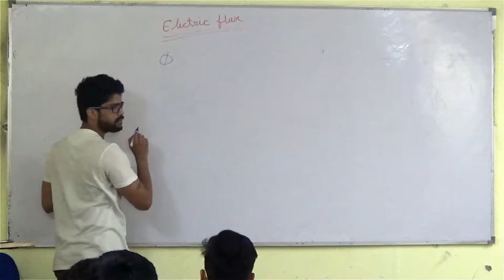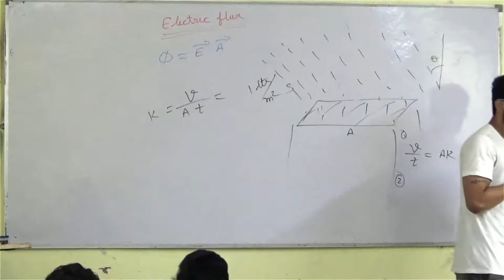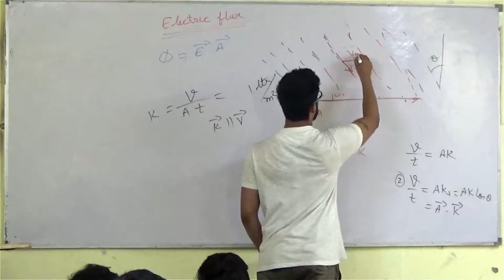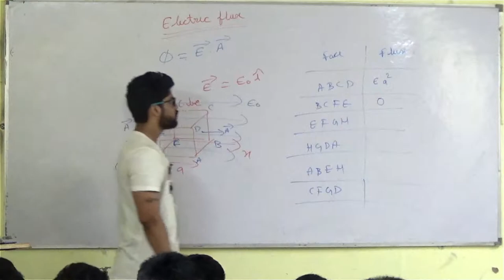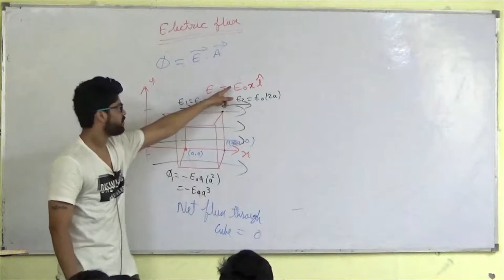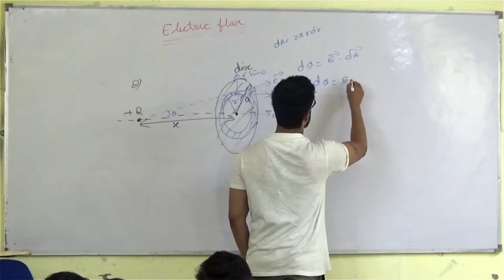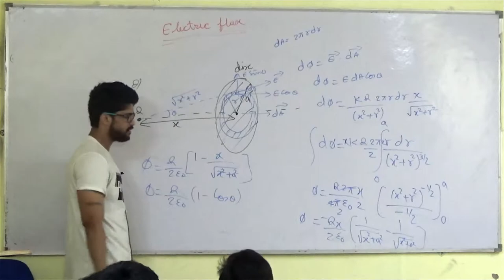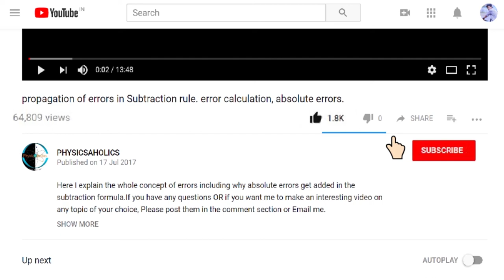3) Gauss law | Electric Flux | IIT JEE / NEET | Physics | Prateek Jain Sir